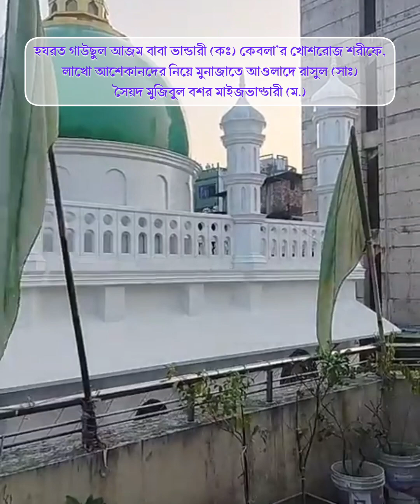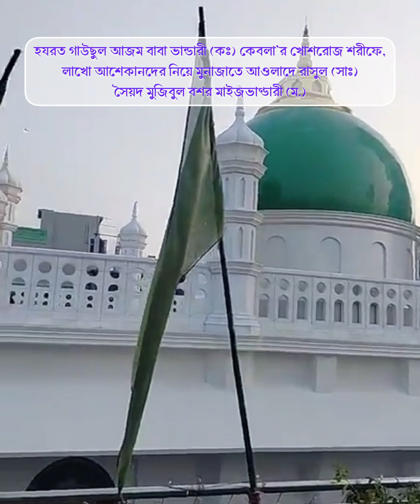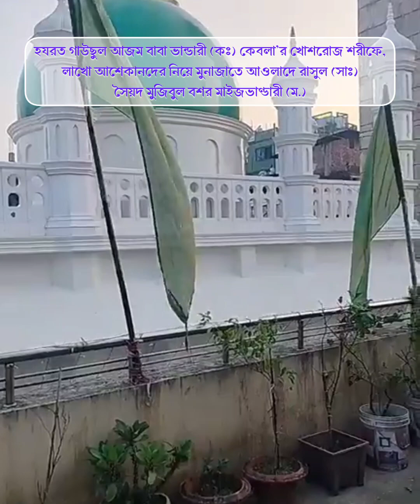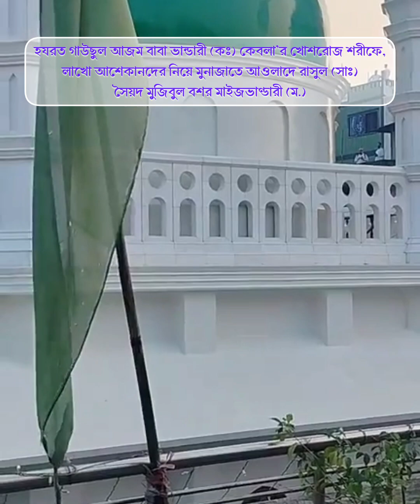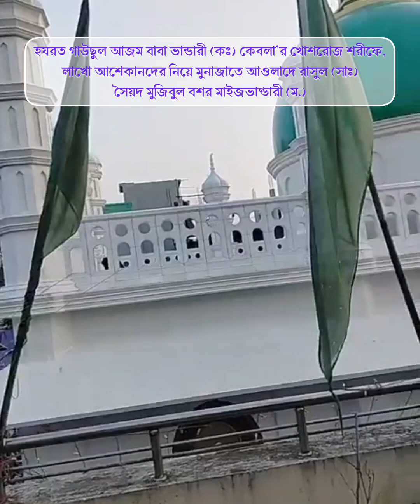মুজিব বাবার মুনাজাত,বাবা ভান্ডারী (কঃ) কেবলা’র খোশরোজ শরীফে,তিনি আখেরি মুনাজাত পরিচালনা করেন।।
মাইজভান্ডার দরবার শরীফ ( ১৬২তম খোশরোজ অনুষ্ঠিত ')

মুসলিম উম্মাহর শান্তি ও সমৃদ্ধি কামনা করে দোয়া করা হয়। সেই সঙ্গে দ্বীনের পরিবেশ কায়েম করার পাশাপাশি নবী করিম (সা.) এর সুন্নতের তরিকা অনুযায়ী চলার তৌফিক কামনা করা হয়। দুনিয়ার সব মক্তব, মাদরাসা, দ্বীনই প্রতিষ্ঠানের হেফাজত এবং সবাইকে খেদমত করার তৌফিক এনায়েত করেন। বিশ্বের মানুষের হেদায়েতে কাজ করতে তৌফিক কামনা করা হয়। মুসলমানদের হেফাজতে আল্লাহর সাহায্য কামনা এবং কাফের, মুশরিকদের হাত থেকে ফিলিস্তিনের মুসলমানদের জন্য সাহায্য কামনা করা হয়।
আখেরি মোনাজাত করেন সৈয়দ মুজিবুল বশর মাইজভান্ডারি।
মোনাজাতে মুসল্লিরা আমিন আমিন কান্নায় ভেঙে পড়েন।